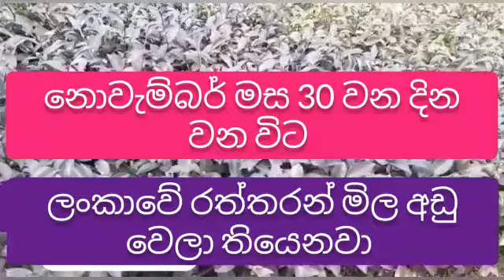Gold price in sri lanka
Loke wate
Sinhala news